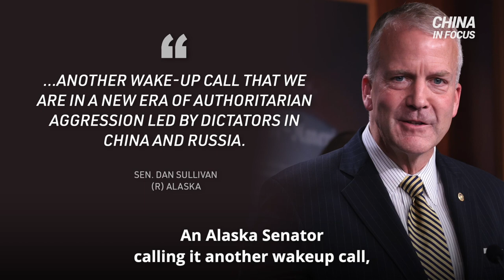Another Wake-Up Call: Senator Calls for Details on Alleged Breach at Alaska Military Base | Trailer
Chinese tourists, or spies? That’s what lawmakers are trying to find out after one group tried to breach a military base in Alaska.

Reports are saying a car blew past the security checkpoint of an Alaskan military base. The Chinese people in the vehicle said they were tourists that got lost.

Alaska Sen. Dan Sullivan is calling it another wakeup call, adding that this is a new era of authoritarian aggression led by dictators in China and Russia. This comes after the Chinese spy balloon entered the United States from Alaska.